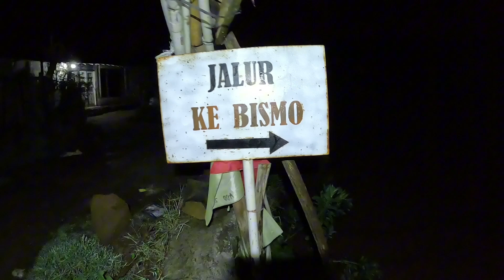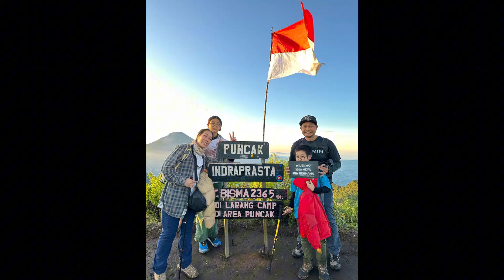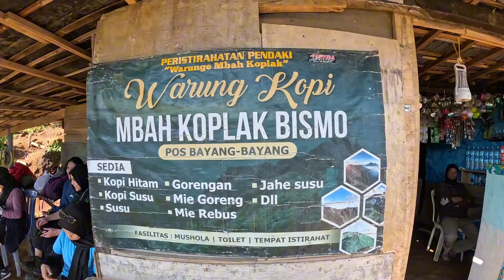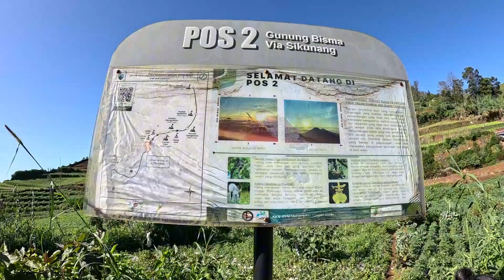naik Gunung Bismo tektok via Sikunang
Naik naik ke Puncak Gunung Bismo via Sikunang Dieng.